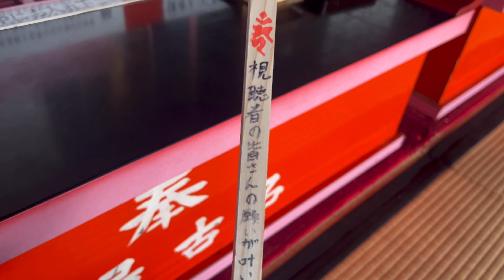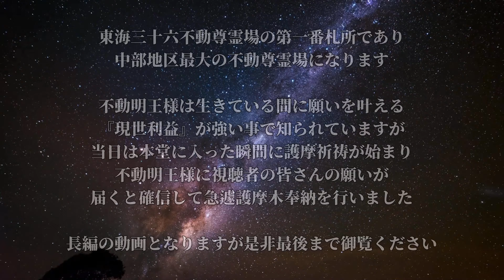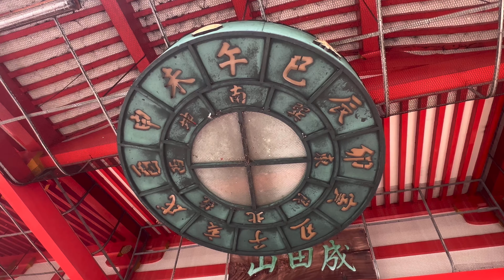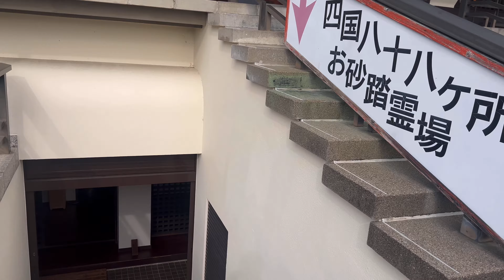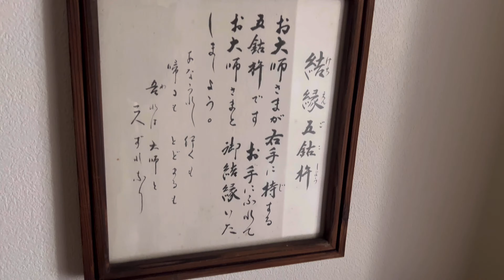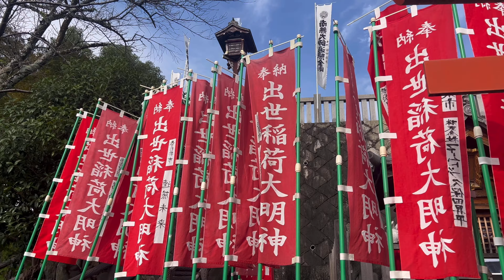【すぐに見て！】不動明王様があなたの願いを叶えます🌈✨【成田山名古屋別院 大聖寺】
愛知県パワースポット一人旅、今回皆さんに遠隔参拝していただくのは犬山市犬山北白山平の成田山名古屋別院 大聖寺です！

御本尊は不動明王様で、東海三十六不動尊霊場の第一番札所であり中部地区最大の不動尊霊場になります！

不動明王様は生きている間に願いを叶える『現世利益』が強い事で知られています。

当日は本堂に入った瞬間に護摩祈祷が始まり、不動明王様に
視聴者の皆さんの願いが届くと確信し急遽護摩木奉納を行いました！

この動画で遠隔参拝する事で、貴方の願いがきっと叶います✨

長編の動画となりますが、是非最後まで御覧ください🥰

↓遠隔参拝の御賽銭代わりや、ふらっとの支援をする為のメンバーシップ登録はこちらからお願いします♪

【開運グッズ】
八大龍王様『開運梵字護符』

不動明王様『開運梵字護符』

【表示されたら必ず見て！】岐阜県最強の不動明王様の絶大な御加護が貴方に降り注ぎます🌈✨【迫間不動尊】

【貴方は不動明王様に選ばれました！】この動画を再生すると何故か不思議と願いが実現していきます🌈✨【山中不動院】

【大神神社】日本最古の神社はゲッターズ飯田さんや江原啓之さんが絶賛する最強のパワースポット！※再生すると貴方は奇跡の連続です🌈✨

【出雲大神宮】江原啓之さんやDr.コパさんも絶賛する京都最強のスピリチュアルスポット！※この動画を再生すると悩み・苦しみから解放されて貴方の苦労が報われます🌈✨

【見逃し厳禁】叶わない願いはない！とまで言われる黒龍様の恩寵✨【毛谷黒龍神社】